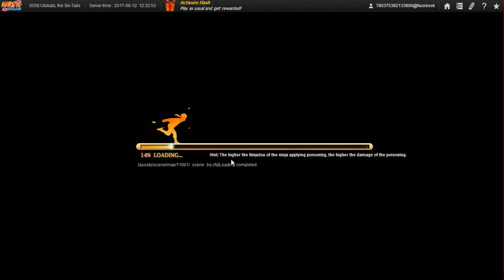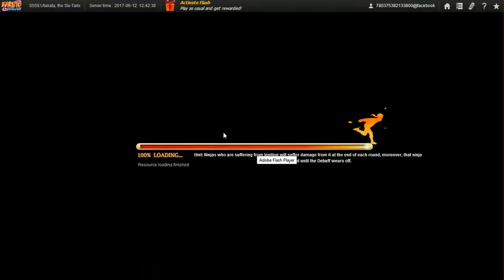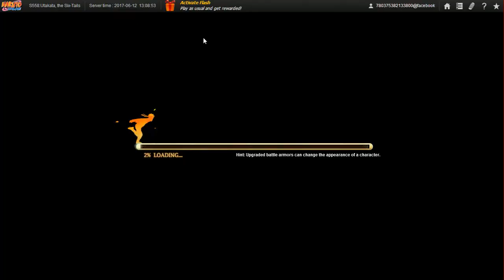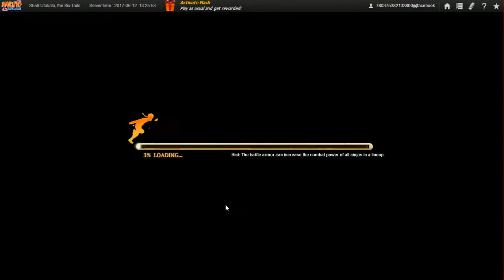Naruto Online Ultimate Ninja Day 6 Finding Mission Dealer, DTs, Completing EIS2 & PI advance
Here I show how to find the mission npc. For F2P players, if you have a spare level 40 char, you can use that to get missions then give to your main the none ingot missions to save coins.

Due to my Connection going DC while I was asleep, I will have to do my 5th part upload after letting my PC rest for about 5 hours. Anyway, the total video size I'll be uploading is still 29.6GB which numbers to 51 videos so this should do until 07/15//17 and if anyone is interested, most in the vid is from my trial server. Since I keep getting faves on my story and no constructive criticism on either my grammar and/or method of story telling by reviews or review replies, I will leave my story be and maybe do some new story as i refuse to do another chap with my current skill in grammar at least.